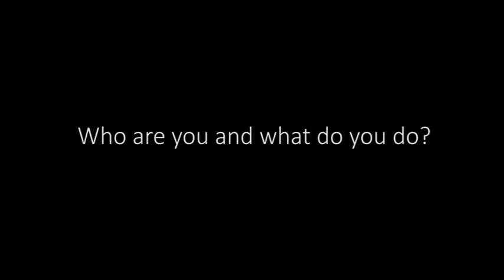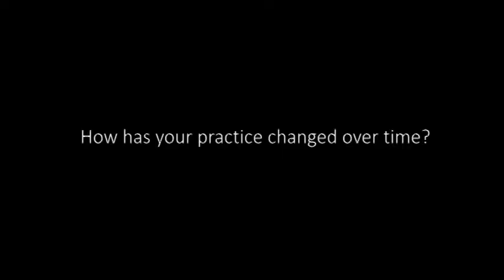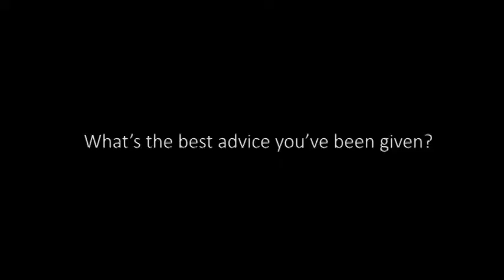Meet Talia, our Estonian artist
Short interview with Trinuu Talia Tuul,  young artist from Estonia who was participating in one of our artist residencies in Casa Creativa from May till August 2019.

Filming by Agnieszka Kopec, edition by Oliwia Drazek